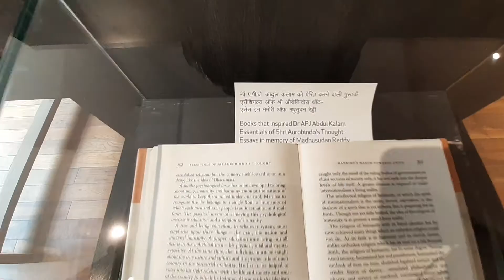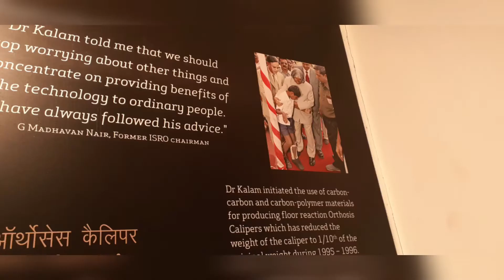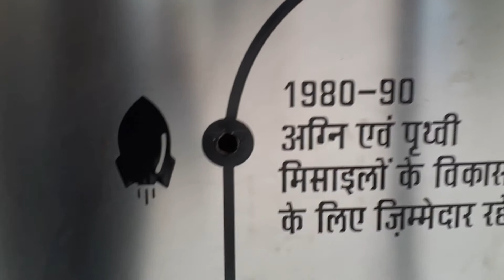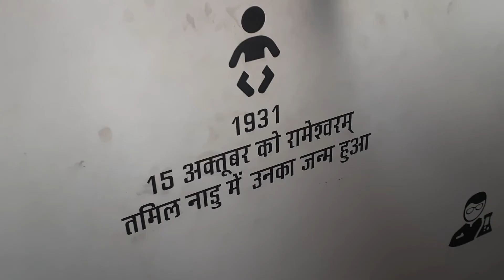Shri APJ Abdul Kalam Memoŕial Museum in Delhi.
Visit to museum of late Shri APJ Adul Kalam, 11th President of our Nation,  India